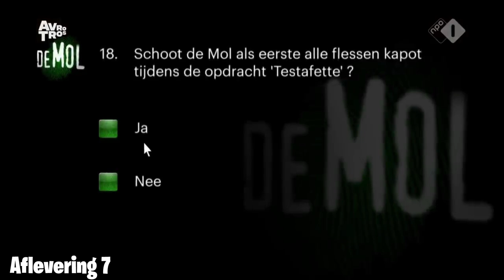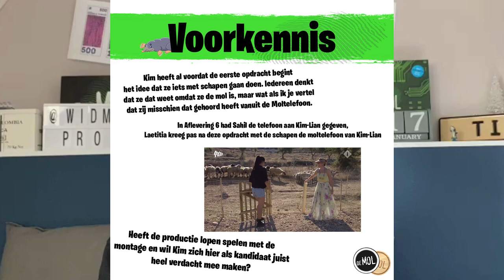BIECHT Vertelt IETS heel Interessants | Breaking MOLnieuws (Toeter verraad MOL ALWEER!!)